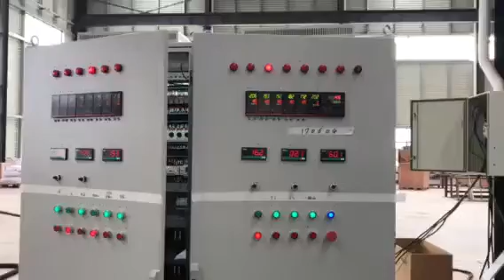PE + CaCo3 compounding machine.